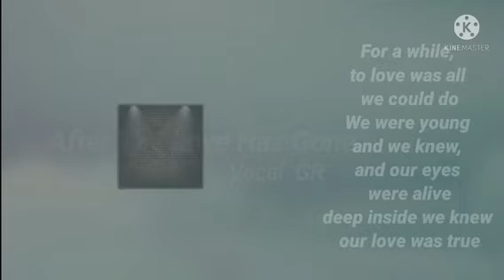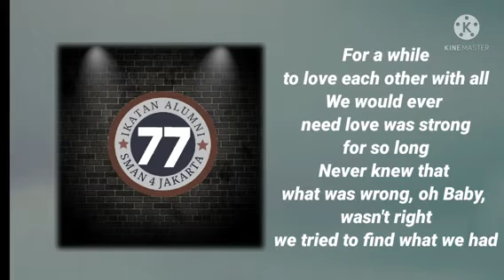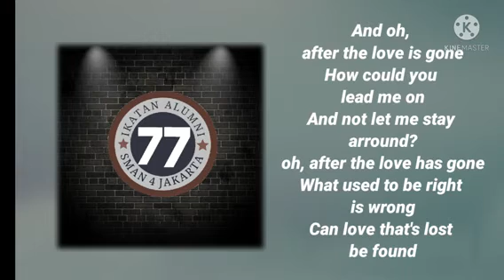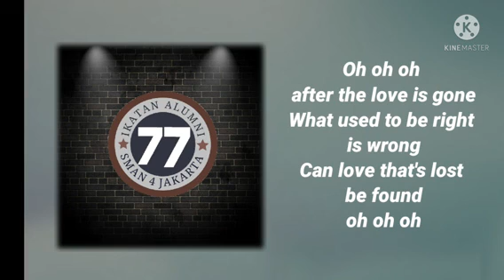after the love has gone